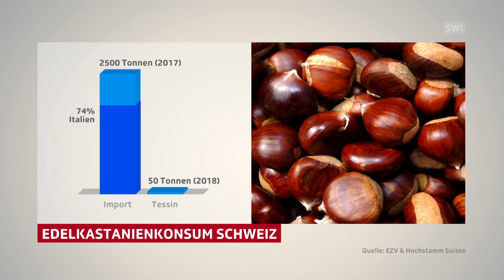Sweet chestnuts from Canton Aargau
Nobody thought it was possible at first, but it’s worked. Six years ago, in Niederwil in Canton Aargau, organic farmer Andreas Gauch created the ...

Nobody thought it was possible at first, but it’s worked. Six years ago, in Niederwil in Canton Aargau, organic farmer Andreas Gauch created the first sweet chestnut plantation in German-speaking Switzerland. This autumn he has harvested 1.3 tons, more than ever before. (SRF/swissinfo.ch)